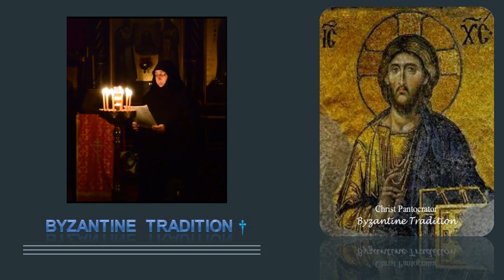6 Η Γερόντισσα Μαριάμ Σκορδά Mère Mariam Skorda Byzantine Hymn VI